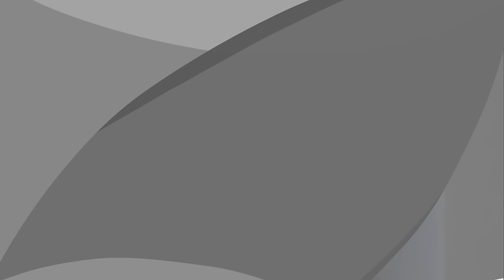Nail Art Designs 2024 | Easy Nail Art Ideas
Simple and beauty nail art for long nails without special tools an materials ( nail gel / nail polish and brushes only)...